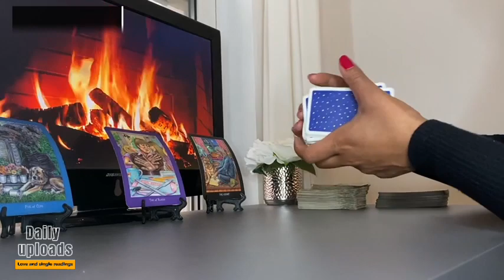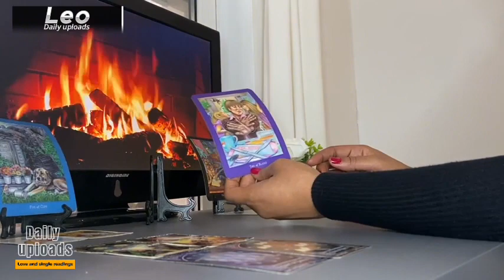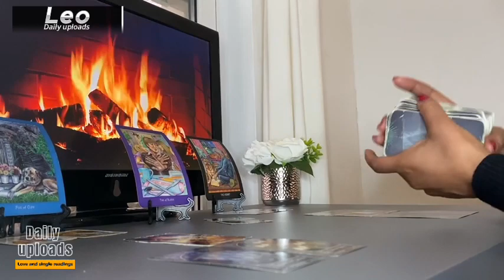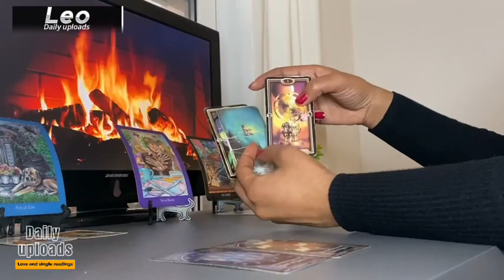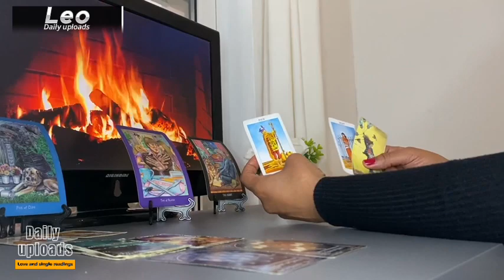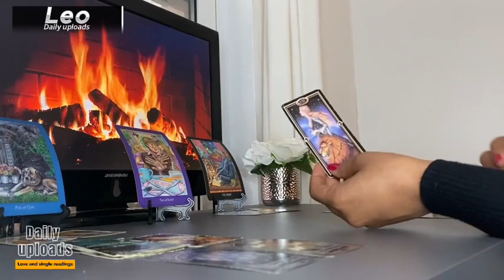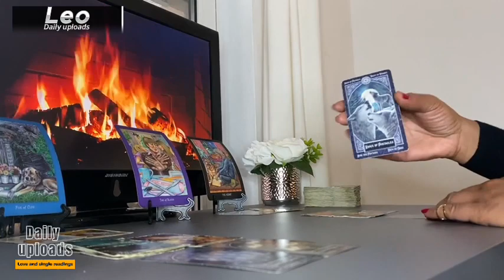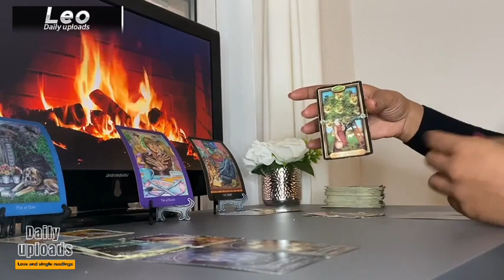LEO ❤️ The REAL REASON Behind Their DISTANCE It's REVEALED | JANUARY 2024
1:41 LEO Love Tarot JANUARY 2024 Start of reading

Monday Scorpio/Aquarius
Tuesday Gemini/Libra
Wednesday Pisces/Capricorn
Thursday Cancer/Virgo
Friday Sagittarius/Taurus
Saturday Leo/Aries